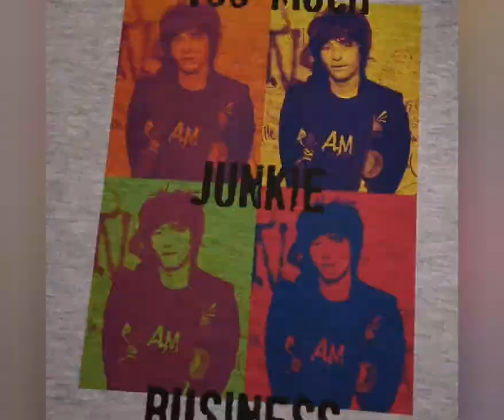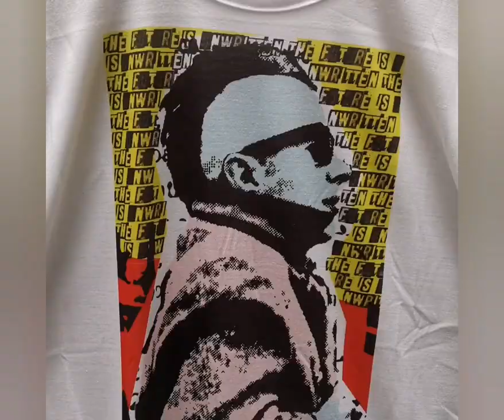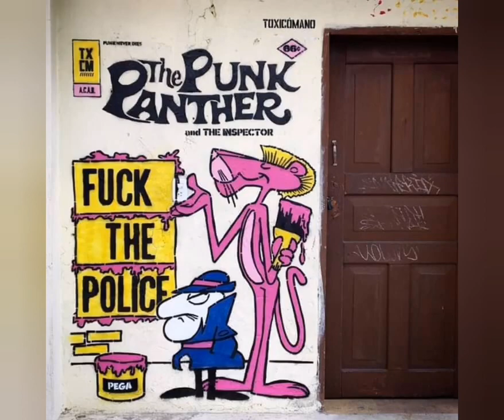MARTÍNEZ JUNKIES "44"